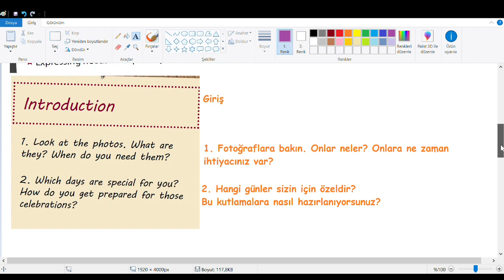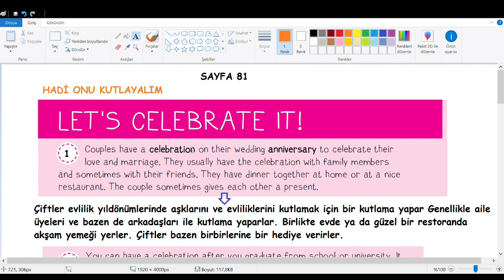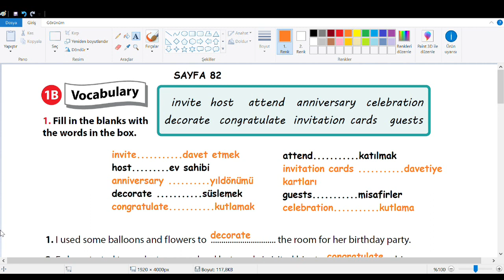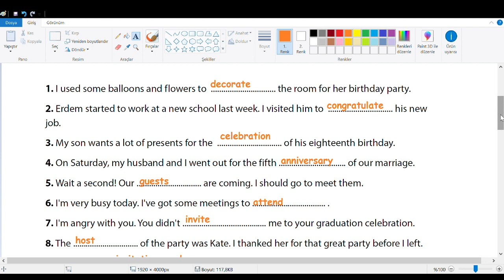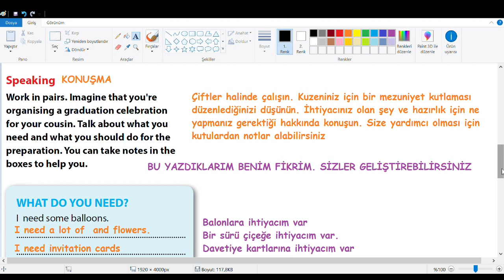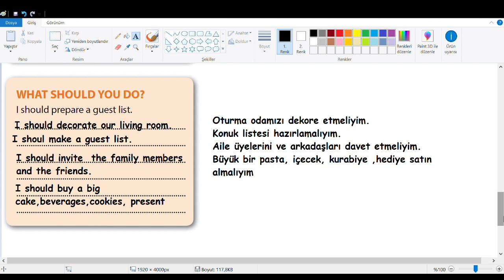7. Sınıf İngilizce Ders Kitabı Cevapları Kök e Yayınları Sayfa 79-80-81-82-83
7. Sınıf İngilizce Ders Kitabı Cevapları Kök e Yayınları Sayfa 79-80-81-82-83